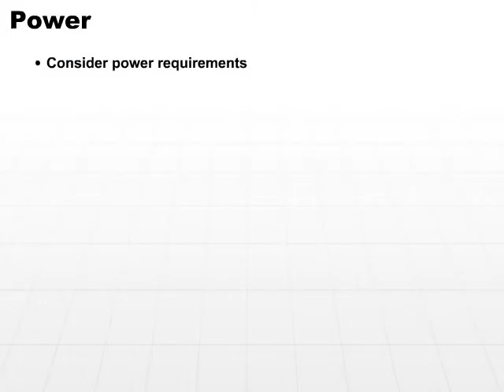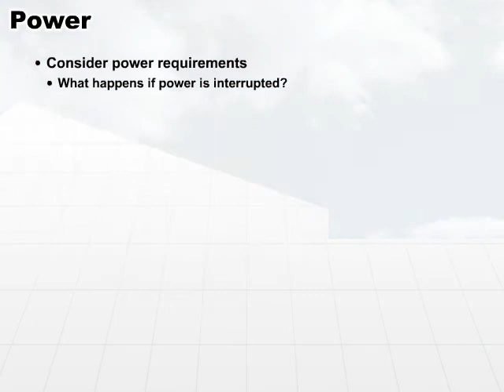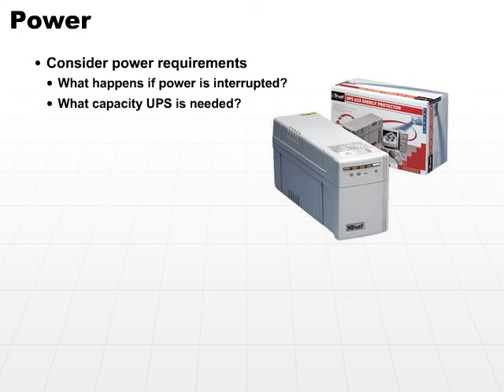03 Power Part3